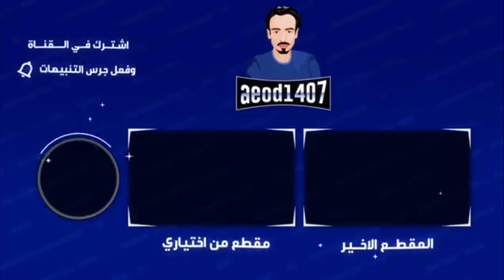ملخص بطولة أساطير العرب 🔥 .. ببجي موبايل|PUBG MOBILE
صفحة البث على الفيس بوك |
دعم القناة لتطويرها ومساعدتي في الاستمرار
SOCIAL :
PC SPECS :
GPU: GeForce GTX 1080 Ti
CPU: Intel(R) Core(TM) i9-9900K CPU @ 3.60GHz
Memory: 32 GB RAM (31.96 GB RAM usable)
Current resolution: 2560 x 1440, 144Hz
Operating system: Microsoft Windows 10 Pro